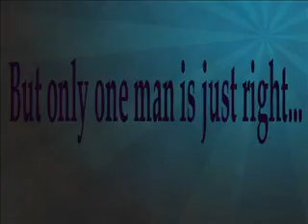Goldie and the Three Behrs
Choosing the perfect bed is easy, but sometimes finding the right person to share it with is an adventure!

The Marquess of Blackwood lays eyes on Goldie Locksley, and immediately falls for her. Unfortunately, his youngest brother, Joseph, decides to make her his bride. But when their father tells him no, all hell breaks loose and all three brothers will do their utmost to see that they are a part of her future. But her happily ever after lies in the arms of one man. Will he be able to prove himself in time, or is Goldie destined to a life of misery or mediocrity?